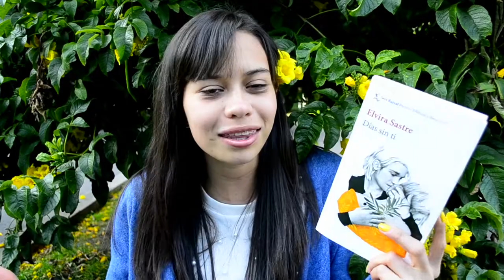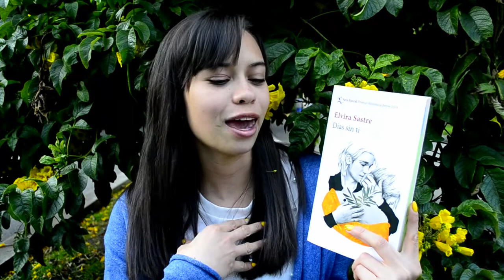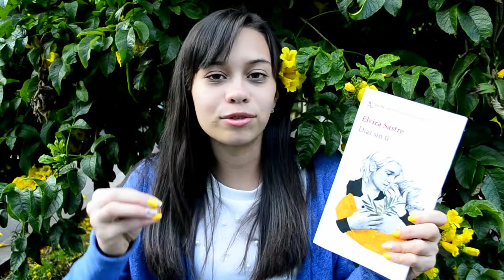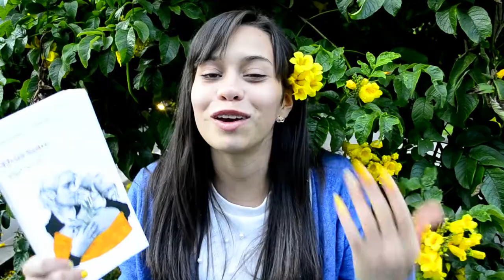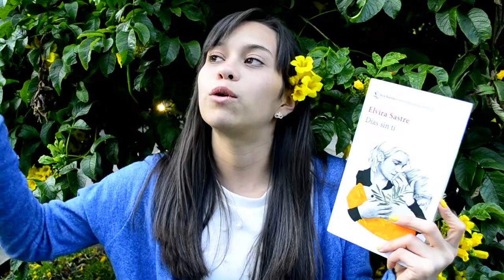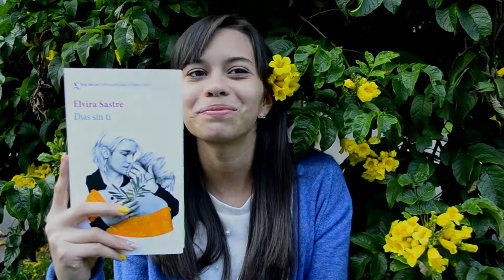Días sin ti - Elvira Sastre // RESUMEN, ANÁLISIS Y OPINIÓN.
Disculpen por algunos errores de redacción, no alcanzamos a corregirlos, (la verdad nos dio pereza)
Tkm, besos.

Producción:
Nicolás Hernandez: